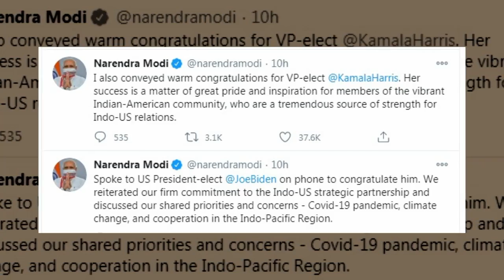PM Modi speaks to US President-elect Joe Biden, both reiterate commitment to strategic India-US ties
अमेरिका के नए राष्‍ट्रपति जो बाइडन ने साफ कर‍ दिया है कि वह भारत के साथ काम करने को उत्सुक हैं, खास कर इंडो पैसिफ‍िक क्षेत्र और कोविड-19 में भारत की अहम भूमिका होगी. बाइडन ने यह इच्छा तब जताई जब प्रधानमंत्री नरेंद्र मोदी ने उन्हें तथा हैरिस को बधाई देने के लिए फोन किया. बाइडन का यह बयान भारत के दो पड़ोसी मुल्‍कों चीन और पाकिस्‍तान को चिंतित कर सकता है.